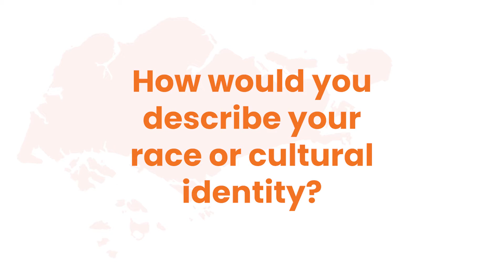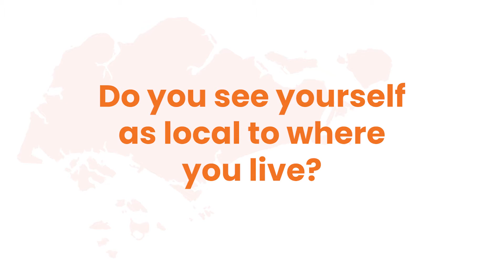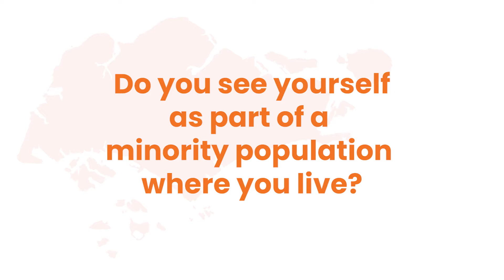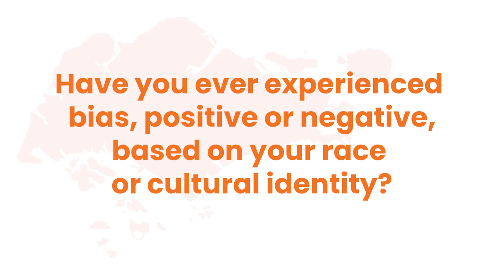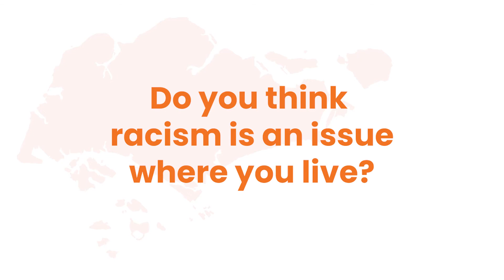Race and Culture - The Conversation in Asia - Singapore Employee Stories